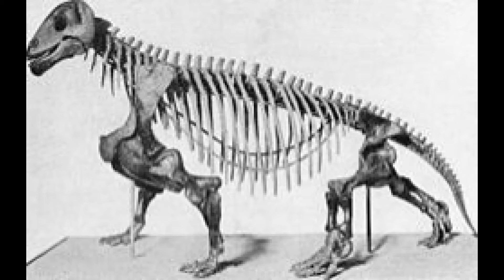Moschops Educational Special [24]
Today at Shredder's Zoo we take a look at the Moschops, an ancestor to modern mammals.
This is a bit of a shorter video this week as there's not a lot of information about these creatures.

Join me here at Shredder's Zoo to find out more.